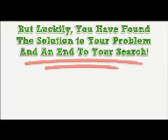Beyblade Metal Fury Hyperblades Hyper-Strike Battle Set.mp4